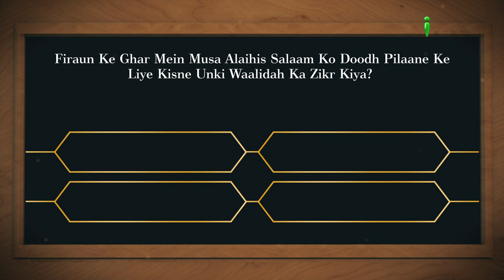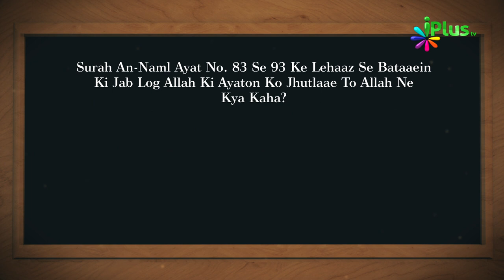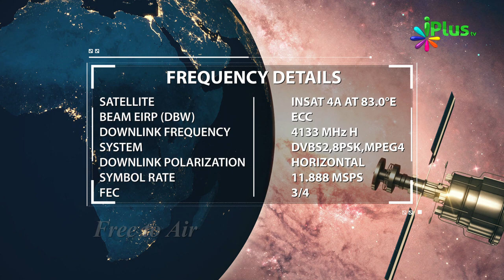Aaj Ka Sawal 485 - iPlus TV | Islamic Quiz | Islami Sawal Jawab | Deeni Sawal Jawab